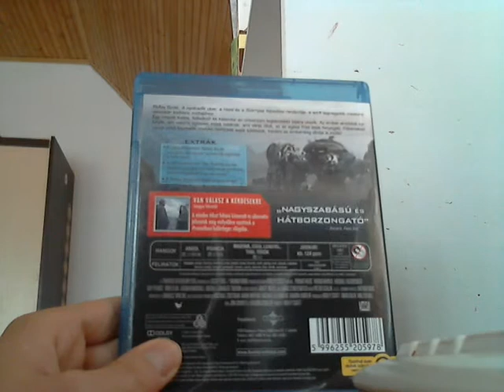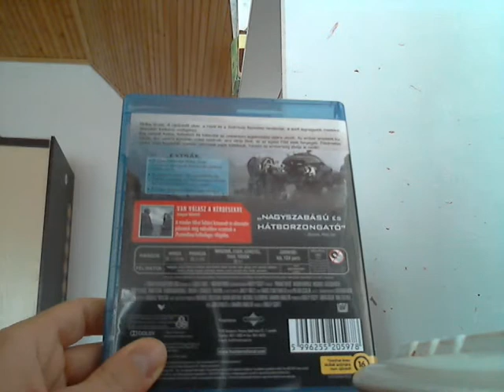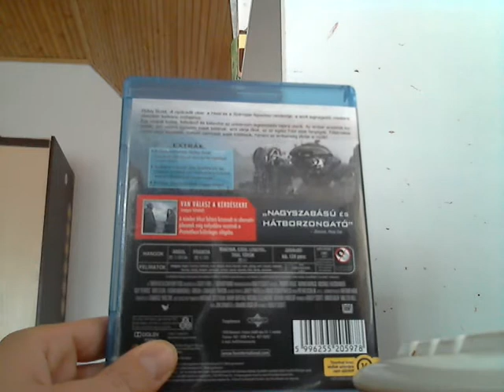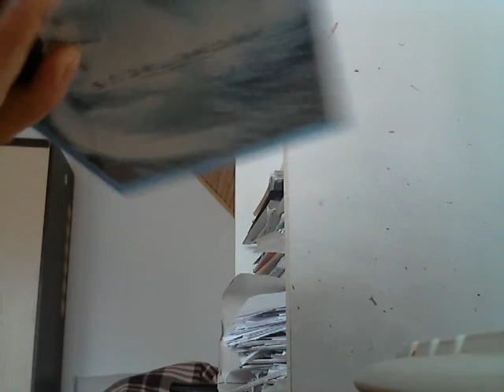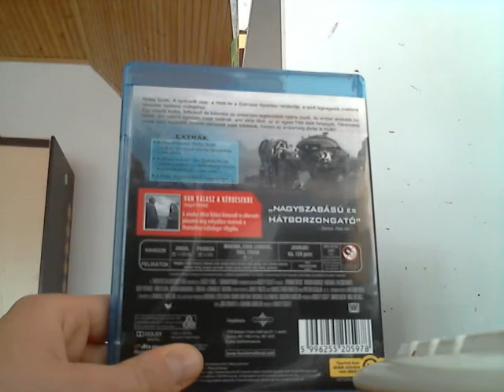Blu-ray Mustra HD 31. - Prometheus Blu-ray bemutató